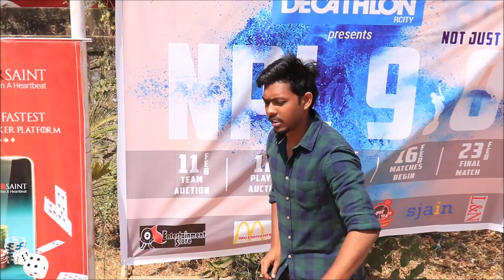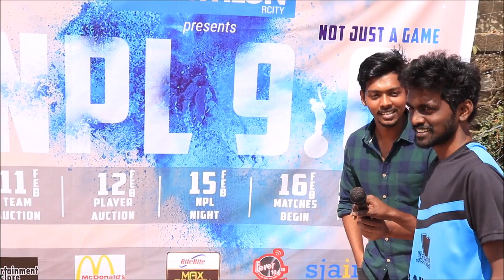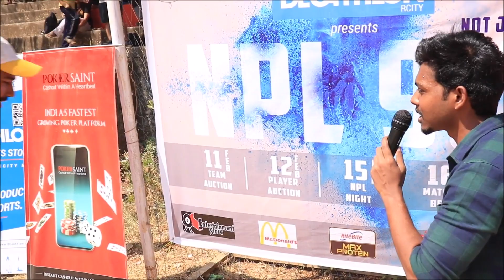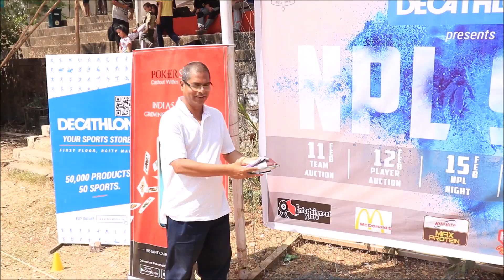Match 3 - Hydrabad Sultans VS Royal Ayodhya XI || NPL 9.0